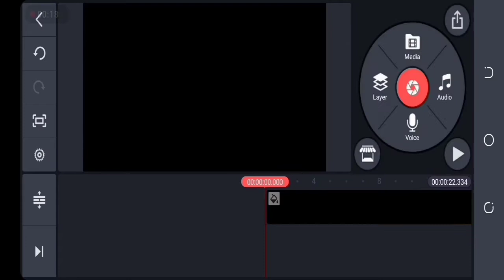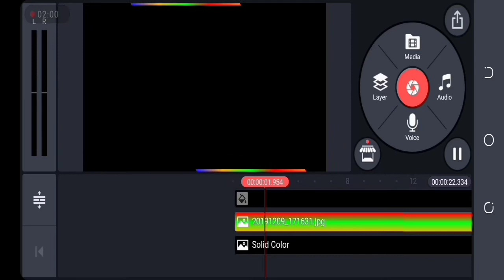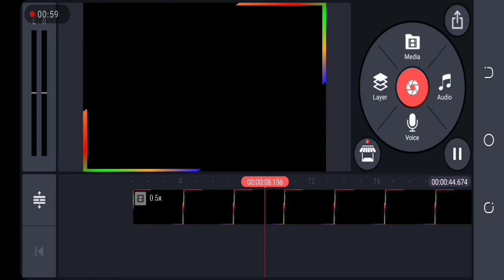How to make neon border for tik tok videos | Make colourful border by Tech for Editing | Kinemaster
Hi Guys! Welcome. In this video i will tell you how you can make colourful rotating border in kinemaster. You might see some statuses and tik tok videos with coloured rotating border. After watching this video you will also be able to do that. If you like this video then comment.

Musician: @iksonmusic

How to make colorful borders like tik tok, tik tok jesi video banayein